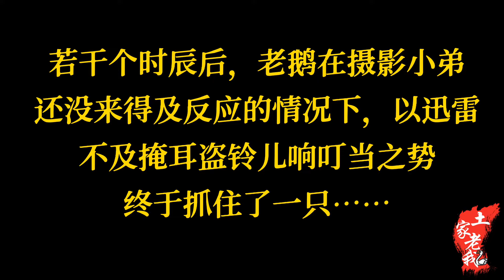老鹅全副武装冒着大雨，想尽办法给媳妇补身体，自己养的鸡是首选【土家老鹅】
老鹅全副武装冒着大雨，想尽办法给媳妇补身体，自己养的鸡是首选

更多精彩农村生活，尽在『土家老鹅』

农村 土家老鹅 生活 日常 我们强调了视频内容的合规性，绝对没有任何不良引导或危险行为。